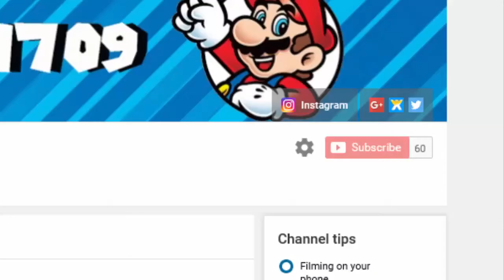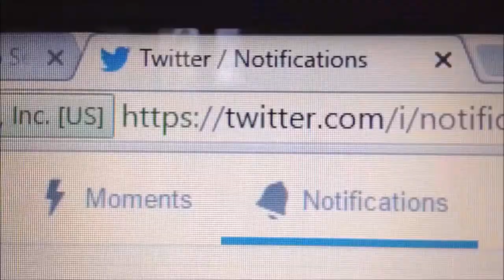YTP - Did I Just Say Charizard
Yes, you said CHARIZARD!

Are you new? Subscibe!!!

Websites!!!

3DS Friend code:  1220 – 9022 – 4726